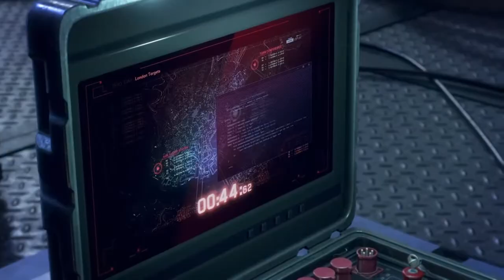DedSec got framed Watch Dogs Legion Gameplay Part 1